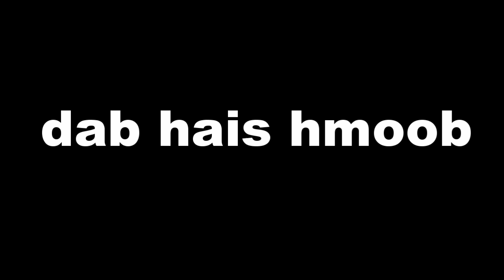dab hais hmoob - 1681- 10/7/2024 ciaj yog koj neeg tuag yog koj dab, จะอยู่กับเธอตลอดไป, The Stay.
Yuav nyob nrog koj mus kom txog ib txhis tsis khiav ncaim ntawm koj mus li no nawb. Txawm hais tias yuav ua neeg los yog yuav ua dab li. Yeej yuav zov koj nrog koj nyob xwb. Txaus ntshai heev kawg kiag li thiab. Peb mloog ua ke seb tim li cas thiaj li zoo li no.

story : 1681- 10/7/2024 ciaj yog koj neeg tuag yog koj dab, จะอยู่กับเธอตลอดไป, The Stay.
date : 10/07/2023
thank you for : Ib tsoom phooj ywg, kwv tij, nkuaj muam, niav txiv, pog yawg sawv daws.

- Underworld - Myuu
- Portrait_of_Time
- Inception
- Immortality
- Liquid_Time
- The_Beauty_of_Love
- Touching_Moment
- Wistful_Harp